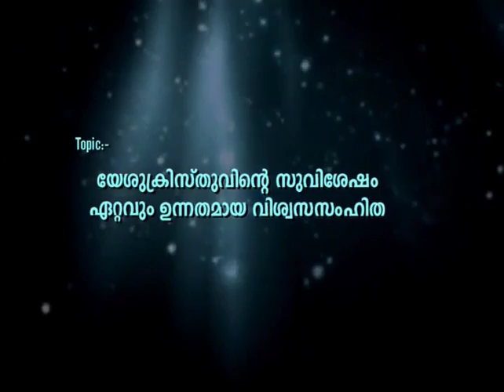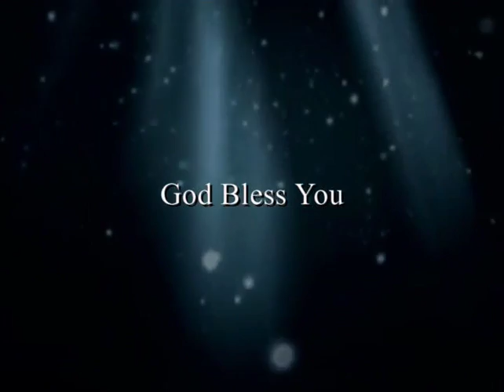GOSPEL OF DEATH & RESURRECTION OF GOD JESUS - Malayalam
MALAYALAM CHRISTIAN SERMON BY DR. GEORGE JOSEPH K Man needs salvation from the 4 enemies of mankind such sin, world, devil and death. God became man in Jesus and conquered the 4 enemies of mankind and made complete victory for man possible. By trusting in Jesus death and resurrection you can have eternal salvation.